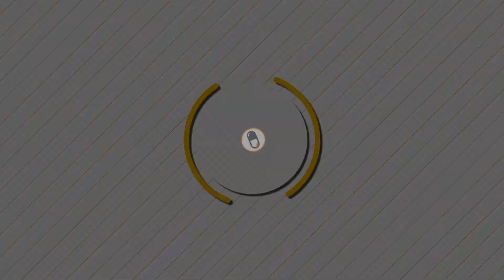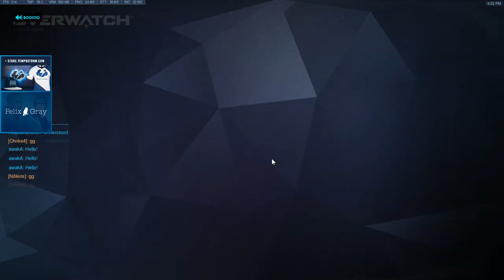WRAXU with some "Captain Amari" ACTION [S8 TOP 500]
Wraxu showing off 'How to be a successful top 500 support' with Ana on Junkertown.

►Credits:
•Wraxu

Wraxu (#1 HANZO) playing Ana on Junkertown; Competitive Highlights Season 8